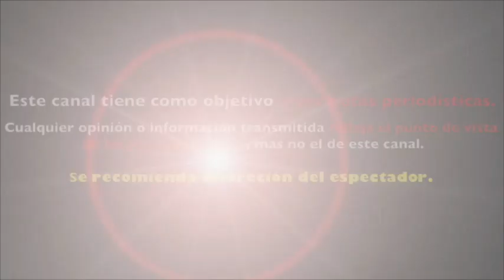HORAS DESPUÉS de la DESPEDIDA de VANESSA CLAUDIO FILTRAN la VERDAD de SU SALIDA